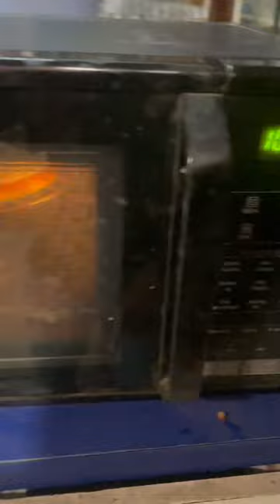Pizaa with readymade Pizaa base